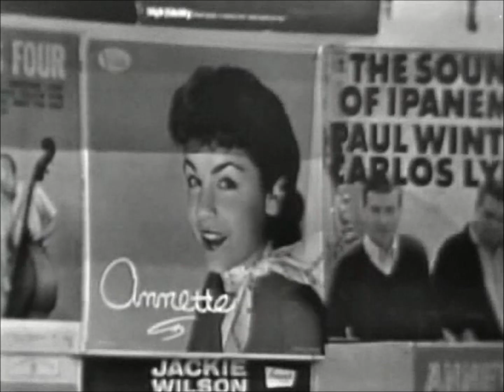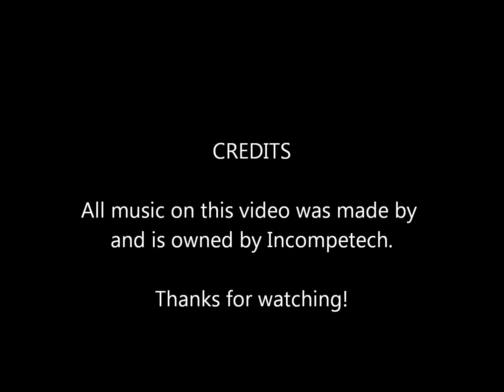Annette Funicello on Hullbaloo, another appearance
No ultra-fancy videos, just decent singing.